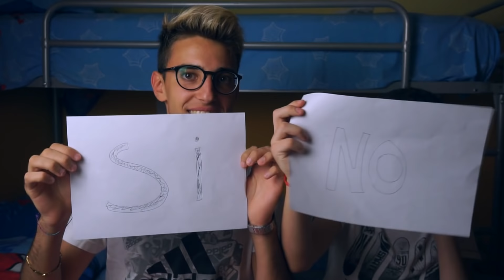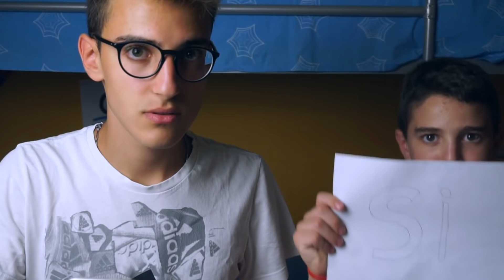HAI MAI FUMATO? HAIMAI con MIO FRATELLO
SEGUIMI OVUNQUE:

MUSICAL.LY: marcogemmiti